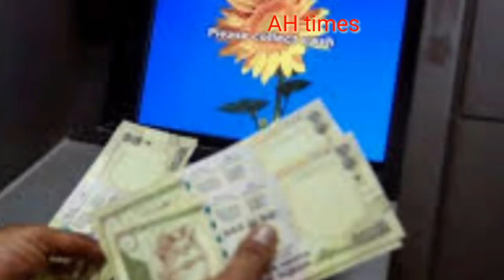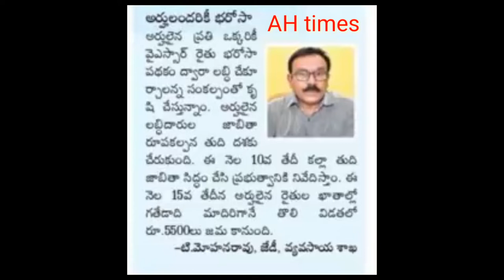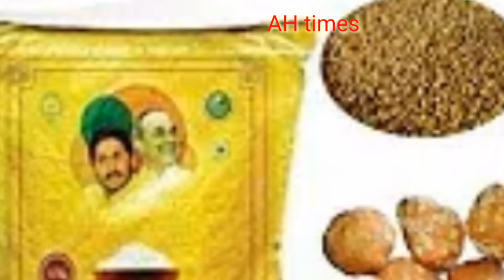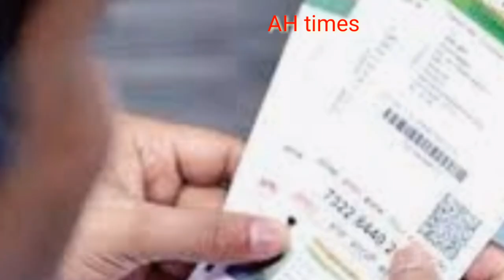AP రైతు భరోసా నాలుగో విడత రేషన్ పంపిణీ వివరాలు 2020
AP రైతు భరోసా నాలుగో విడత రేషన్ పంపిణీ వివరాలు|  AP Ration Updates 2020